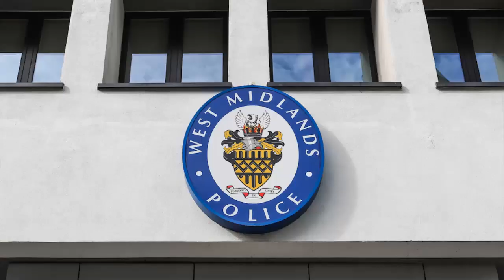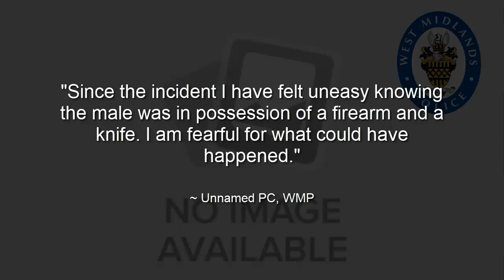Serving WMP PC stopped making arrests because he was scared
WMP
West midlands police
scared
not fit for purpose
safe space
birmingham
arrest